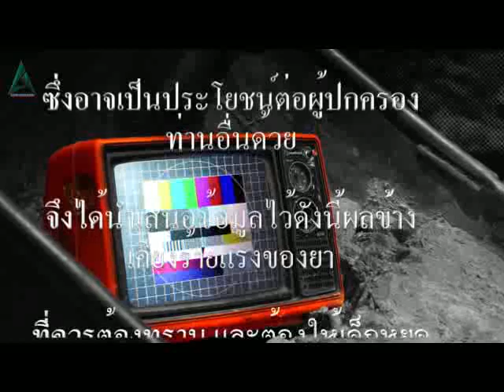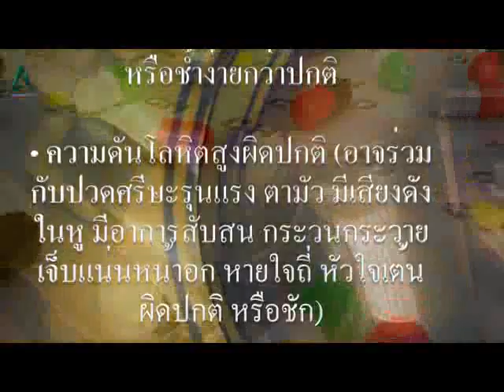อันตรายจากผลข้างเคียงของ ยา สมาธิสั้น [วิธีดูแลสมอง]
ผลข้างเคียงของยารักษาอาการสมาธิสั้นและไม่อยู่นิ่ง ที่ควรต้องทราบ

เนื่องจากมีคำถามจากผู้ปกครองเข้ามาถึงผลข้างเคียงที่อาจเกิดขึ้นได้ของยาที่ใช้รักษาภาวะสมาธิสั้นและไม่อยู่นิ่ง ซึ่งอาจเป็นประโยชน์ต่อผู้ปกครองท่านอื่นด้วย จึงได้นำเสนอข้อมูลไว้ดังนี้

ยาหลักที่ใช้ในการ รักษา ภาวะสมาธิสั้นและไม่อยู่นิ่ง คือ methylphenidate ซึ่งมีชื่อทางการค้าหลายชื่อ และ แต่ละชนิดมีระยะเวลาการออกฤทธิ์ที่ยาว สั้นไม่เท่ากัน ชนิดที่พบกันได้บ่อย คือ Concerta, Ritalin, Rubifen, Aptensio, Biphentin, Teva-Methylphenidate, Quillivant XR, Daytrana, Metadate CD, Equasym XL, Medikinet XL

ผลข้างเคียงร้ายแรงของยา ที่ควรต้องทราบ และต้องให้เด็กหยุดทานยาทันที และรีบปรึกษาแพทย์ก็คือ

• หัวใจเต้นเร็วขึ้น แรงขึ้น หรือ เต้นไม่เป็นจังหวะสม่ำเสมอ
• มีความรู้สึกเหมือนจะเป็นลม หมดสติ
• มีไข้ เจ็บคอ และปวดหัว ร่วมกับ การมีตุ่มน้ำ ผิวลอก และมีผื่นแดงที่ผิวหนัง
• มีพฤติกรรรมก้าวร้าว ไม่อยู่นิ่ง ไม่สงบ เห็นภาพหลอน พฤติกรรมที่เปลี่ยนไปจากปกติ หรือ มีการกระตุกของกล้ามเนื้อ หรือ มีการเคลื่อนไหวที่ผิดปกติ
• ผิวหนัง มีจ้ำเลือด รอยเขียว ม่วง หรือช้ำง่ายกว่าปกติ
• ความดันโลหิตสูงผิดปกติ (อาจร่วมกับปวดศรีษะรุนแรง ตามัว มีเสียงดังในหู มีอาการสับสน กระวนกระวาย เจ็บแน่นหน้าอก หายใจถี่ หัวใจเต้นผิดปกติ หรือชัก)

ส่วนผลข้างเคียงที่ไม่ร้ายแรงนัก แต่อาจเกิดขึ้นได้คือ

• ปวดท้อง คลื่นไส้ อาเจียน เบื่ออาหาร
• ปัญหาด้านการมองเห็น มึนศรีษะ ปวดศรีษะไม่มาก
• มีเหงื่อออกมาก มีผื่นแดงเล็กน้อยที่ผิวหนัง
• มือ หรือ เท้า มีอาการชา รู้สึกยุบยิบ หรือ รู้สึกเย็น
• รู้สึกกระวนกระวาย มีปัญหาการนอน หรือ นอนไม่หลับ
• น้ำหนักลด

💖💖💖 ด้วยความปราถนาดีจาก อาหารเสริม "อเลอไทด์"
ช่วยเพิ่มสมาธิและความจำเรียนรู้สิ่งไหม่ๆได้ไวขึ้น

ปรึกษาวิธีการด้วยโภชนาการจากธรรมชาติ ที่ออกแบบมาเพื่อสมองโดยเฉพาะ